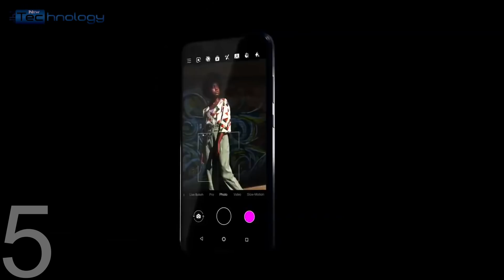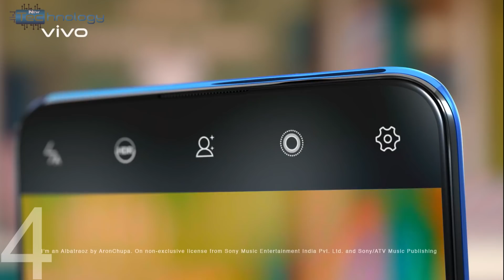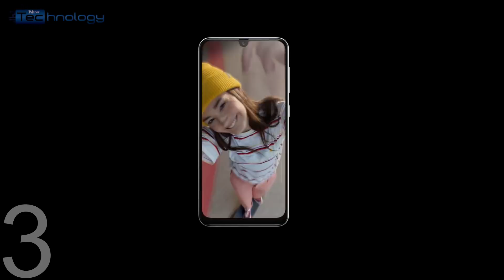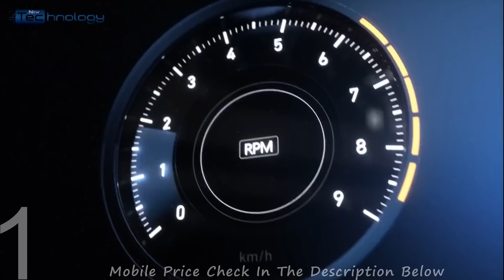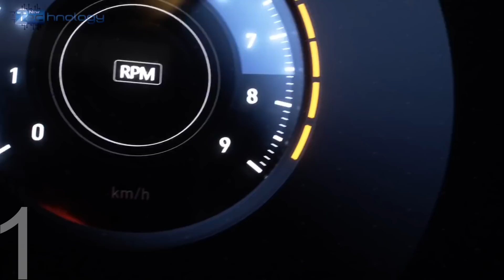TOP 5 Best Phones Under 30000 In India 2019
TOP 5 Best Smartphone Under 30000 in 2019 India are now more capable than ever. You will find that the latest phones under 30000 offer great performance, premium design, and incredible camera performance. If you are looking to buy gaming smartphones under 30000 in India, it has now become a reality with new handsets that feature 4,6 GB RAM and powerful processors like Samsung Exynos,HiSilicon and Snapdragon. In case you are brand conscious, you can easily find some of the best smartphones under 30000 . you will get some premium features like HD+ display, quick charging support, USB  port, 4G  connectivity, and dual cameras with the latest mobiles under 30000 .